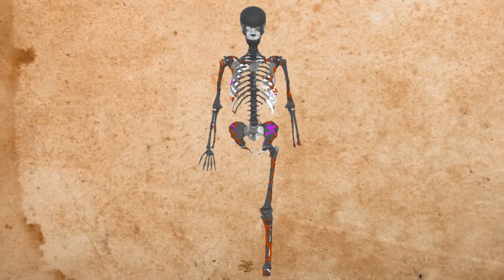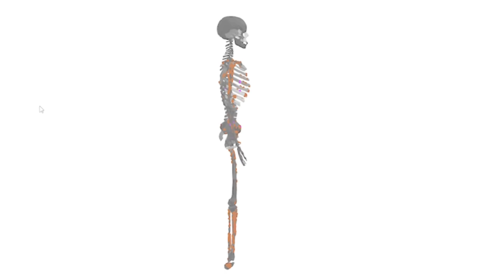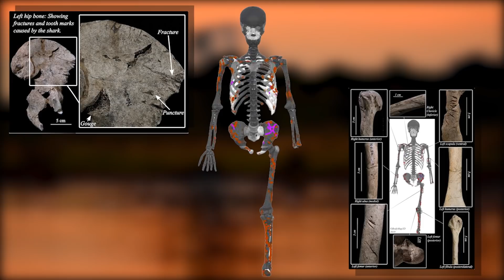La plus ancienne attaque de requin | Archéologie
Un squelette trouvé au Japon et porteur de 790 blessures peri mortem. Un cas unique à l'heure actuelle qui n'est pas sans rappeler que les attaques de requins ne sont pas systématiques dans le monde.

Concernant les dangers à la plage :
Bien que les attaques de requins soient rares, d'autres dangers peuvent guetter. En effet sous certaines latitudes il est recommandé d'être méfiant à la présence de serpent et de ne pas stationner sous un cocotier. Bien qu'il n'y ait pas de statistiques exactes, les campagnes de prévention sur la plage sont bien présentes (Japon ou Hawaii par exemple). Mais le risque de mort en lien avec l'océan et les loisirs sont aussi liés à des noyades tout simplement ou encore des accidents de plongeon sur fond de corail. En bref, il est important de ne pas négliger les panneaux indicatifs sur une plage et encore plus quand on ne connaît pas la zone ✌️